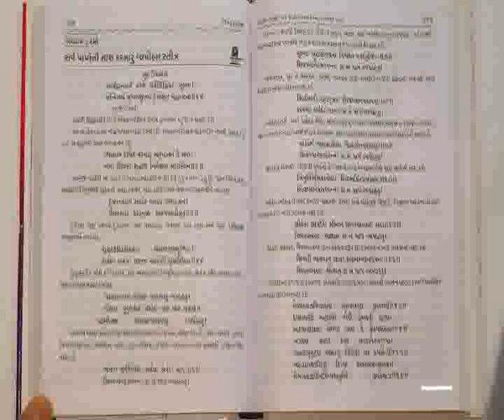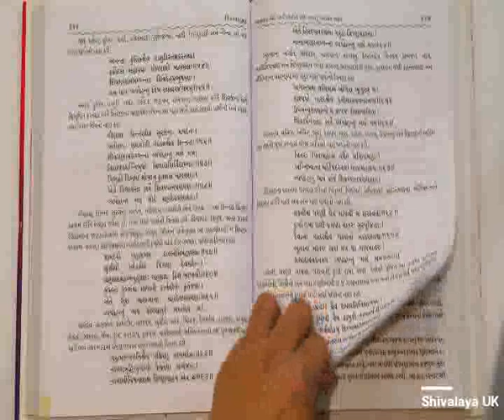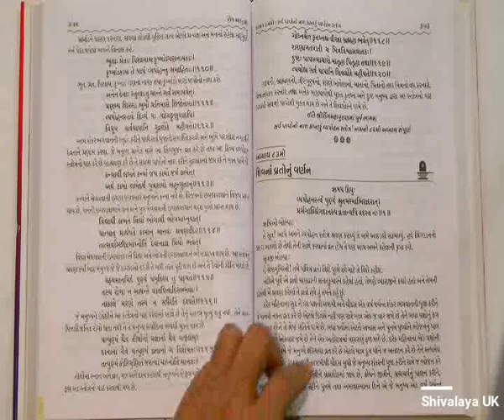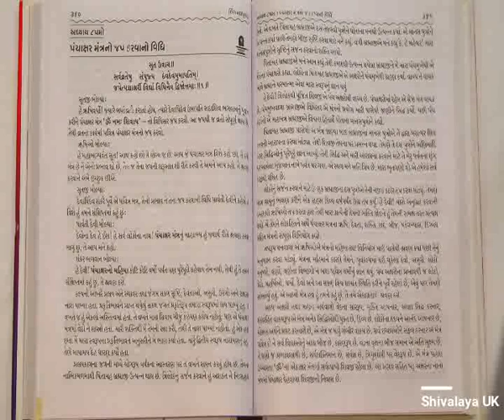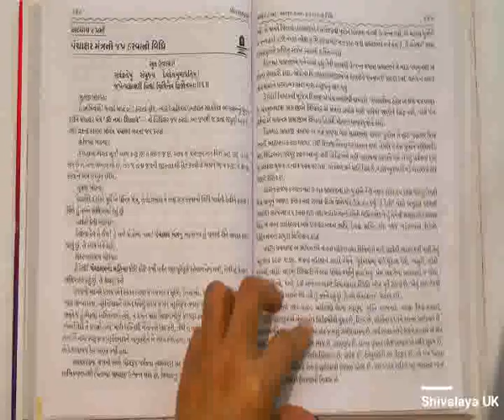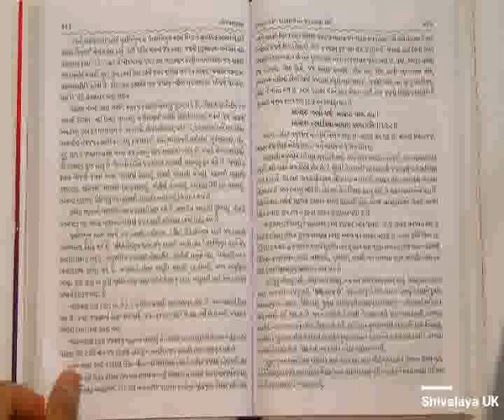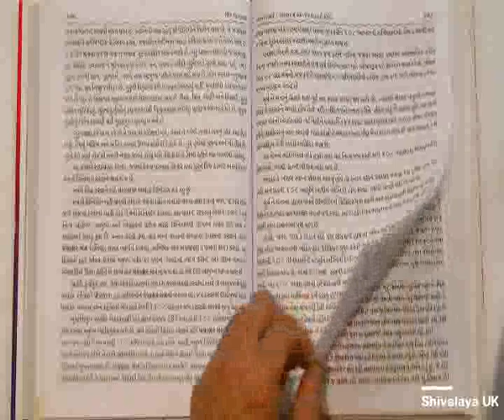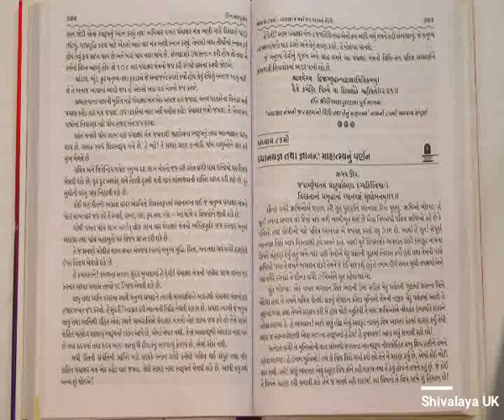Ling Maha Puran Gujrati part 82TO85